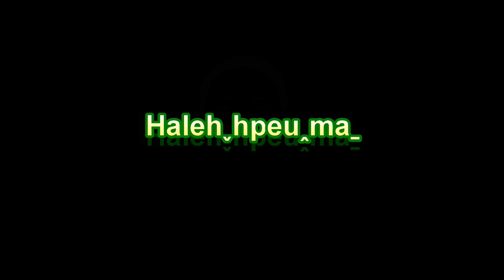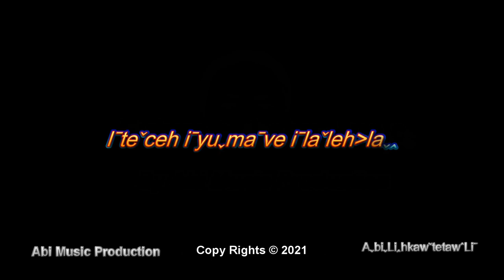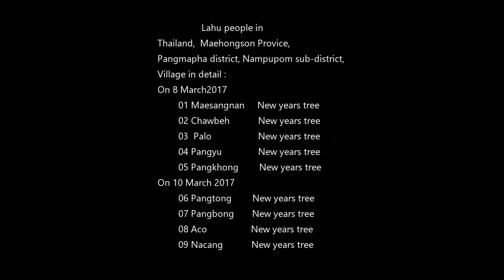Lahu song album-MAEHONGSON2 (INU Brand) Artist: ICA, INU, NACI Musician: YAHPFUH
Album  MAEHONGSON2 (2017)
Artist: ICA, INU, NACI                            Musician: YAHPFUH
Songs title:
01 Law haꞈyuˬchehˇ
      รอต้อนรับเธอเสมอ
    Always waiting
    一直在等待
02 Hkuˉliˇ Khehˍliˇ
     แต่งงาน
    Wedding
    婚禮
03 Sheh hk’awꞈsheh baˇ
      นาน สามปี
     Three years long
     三年之久
04 Ba;ta?la:law meh;
       เธอทิ้งฉัน
     You leave me
    你離開我
05 G’a ma?nyi da[
       เพียงแค่ได้เจอกัน
     Have only seen
     只见过

English English English
Dedicate to
Senior Lahu new years Dancer group of Napupom.
Lahu people of Napupom.
That has preserved the ancestor's culture for more than 3 generations.
             In    Thailand,  Maehongson Provice,
Pangmapha district, Napupom sub-district,

Our appreciate
Many thank Our Lahu Great dance,
Lahu Great new years ceremonies.
Great new years trees
Lahu people make a New years ceremony in 2 days, Nine villages.

        01 Maesangnan     New years tree
        02 Chawbeh           New years tree
        03  Palo                   New years tree
        04 Pangyu               New years tree
        05 Pangkhong        New years tree
On 10 March 2017
        06 Pangtong        New years tree
        07 Pangbong       New years tree
        08 Aco                  New years tree
        09 Nacang            New years tree

Chinese Chinese Chinese

致力於 :
Napupom 的高級拉祜新年舞者組。
Napupom 的拉祜人。
這已經將祖先的文化保存了3代多。
100多年

在     泰國，湄宏順省，
Pangmapha 區，Napupom 分區，
詳細村：

我們的讚賞
許多感謝我們的拉祜大舞，
拉呼，偉大的新年儀式。
最好的新年樹
拉祜族人舉行新年儀式。 2天，九個村。
2017 年 3 月 8 日，2017 年 3 月 10 日。

2017 年 3 月 8 日
        01 Maesangnan     New years tree
        02 Chawbeh           New years tree
        03  Palo                  New years tree
        04 Pangyu              New years tree
        05 Pangkhong        New years tree
2017 年 3 月 10 日
        06 Pangtong        New years tree
        07 Pangbong       New years tree
        08 Aco                 New years tree
        09 Nacang           New years tree

Thai Thai Thai

อุทิศให้กับ
คณะนักเต้นปีใหม่ลาหู่อาวุโสแห่งนาปูป้อม
ชาวลาหู่แห่งนาปูป้อม
ที่รักษา วํฒนธรรมของบรรพบุรุษ มามากกว่า สามชั่วอายุคน
ระยะเวลามากกว่า 100 ปี
              ในประเทศไทยจังหวัดแม่ฮ่องสอน
อำเภอปางมะผ้า ตำบลนาปูป้อม

คำชื่นชมของเรา
ขอบคุณมาก  สำหรับการเต้นรำของเราลาหู่ ที่ดีเยี่ยม
การทำพิธีปีใหม่ ที่ยอดเยี่ยม
ต้นไม้ปีใหม่ที่สวยงาม
ชาวลาหู่ทำพิธีปีใหม่ใน 2 วัน 9 หมู่บ้าน

         01 ไม้ซางหนาม          ต้นปีใหม่
         02 ชอแบะ                    ต้นปีใหม่
         03 ปาโหล                   ต้นปีใหม่
         04 ปางโหย่ง               ต้นปีใหม่
         05 ปางคอน                 ต้นปีใหม่
         06 ปางตอง                 ต้นปีใหม่
         07 ปางบอน                ต้นปีใหม่
         08 ฮาโจ้                     ต้นปีใหม่
         09 น้ำจาง                   ต้นปีใหม่

Burmese Burmese Burmese

လှူပါ။
Senior Lahu New Year Dancer အဖွဲ့ နပူပွန်။
လားဟူလူမျိုးများ။ နပူပွန်မှ၊
ဘိုးဘေးတို့၏ ယဉ်ကျေးမှုကို မျိုးဆက် ၃ဆက်ကျော် ထိန်းသိမ်းထားခဲ့သည်။
နှစ် 100 ကျော်
              ထိုင်းနိုင်ငံ မယ်ဟောင်ဆန်ခရိုင်၊
Pangmapha ခရိုင်။ နပူပွန်ခရိုင်ခွဲ။

ငါတို့သဘောပေါက်တယ်။
ကျေးဇူးအများကြီးတင်ပါတယ်။Our Lahu Great dance ၊
လားဟူ နှစ်သစ်ကူး အခမ်းအနားကြီး။
နှစ်သစ်မှာ သစ်ပင်ကြီးတွေ
လားဟူလူမျိုးများသည် နှစ်သစ်ကူး အခမ်းအနားကို ၂ ရက်ကြာ ပြုလုပ်ကြသည်။ ၉ ကျေးရွာအုပ်စု

  မတ်လ ၈ ရက်၊ ၂၀၁၇ ခုနှစ်
         01 Maesangnan နှစ်သစ်သစ်ပင်
         02 Chawbeh နှစ်သစ်သစ်ပင်
         ၀၃ ပလိုနှစ်သစ်ပင်
         04 Pangyu နှစ်သစ်သစ်ပင်
         05 ပန်ဆောင် နှစ်သစ်သစ်ပင်
မတ်လ 10 ရက် 2017 ခုနှစ်
         06 ပန်တုံ နှစ်သစ်သစ်ပင်
         07 Pangbong နှစ်သစ်သစ်ပင်
         08 Aco နှစ်သစ်သစ်ပင်
         09 Nacang နှစ်သစ်သစ်ပင်

Lao Lao Lao

ອຸທິດໃຫ້
ອາວຸໂສ Lahu New Year Group Dancer. ຂອງ Napupom.
ເຜົ່າລາຫູ. ຂອງ Napupom.
ນັ້ນ​ແມ່ນ​ໄດ້​ຮັກສາ​ມູນ​ເຊື້ອ​ຂອງ​ບັນພະບຸລຸດ​ມາ​ໄດ້​ກວ່າ 3 ລຸ້ນຄົນ.
ຫຼາຍກວ່າ 100 ປີ
              ຢູ່ປະເທດໄທ, ແຂວງແມ່ຫົງ,
ເມືອງປາກງາ. ​ເມືອງ​Napupom.

ຊື່ນຊົມຂອງພວກເຮົາ
ຂອບໃຈຫຼາຍໆ Lahu ຂອງພວກເຮົາ ເຕັ້ນທີ່ຍິ່ງໃຫຍ່,
Lahu ພິທີປີໃຫມ່ທີ່ຍິ່ງໃຫຍ່.
ຕົ້ນໄມ້ປີໃຫມ່ທີ່ຍິ່ງໃຫຍ່
ຊາວ​ເຜົ່າ​ມົ້ງ​ເຮັດ​ບຸນ​ປີ​ໃໝ່​ໃນ 2 ວັນ, 9 ບ້ານ.

  ໃນວັນທີ 8 ມີນາ 2017
         01Maeshana ຕົ້ນໄມ້ປີໃໝ່
         02 Chawbeh ຕົ້ນໄມ້ປີໃຫມ່
         03 ປາໂລ  ຕົ້ນປີໃໝ່
         04 Pangyu ຕົ້ນໄມ້ປີໃຫມ່
         05 ປາງໂຂງ ຕົ້ນປີໃໝ່
ໃນວັນທີ 10 ມີນາ 2017
         06 Pangtong ຕົ້ນໄມ້ປີໃຫມ່
         07 ປາງບຸນ     ຕົ້ນປີໃໝ່
         08 Aco ຕົ້ນໄມ້ປີໃຫມ່
         09 Nacang ຕົ້ນໄມ້ປີໃຫມ່